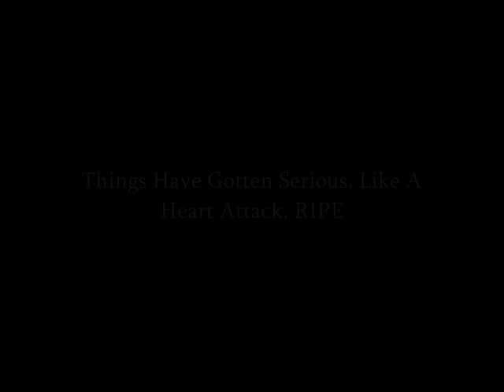Rik Is RIpe - Sure Thing (Remix/My Verse)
Twitter.com/ThaRipeStar